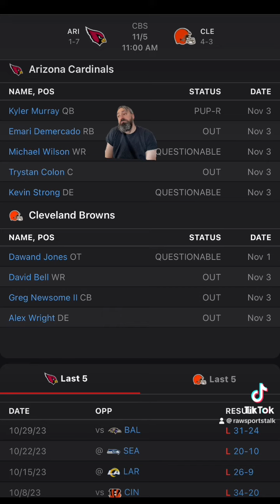Cleveland Browns VS Arizona Cardinals Week 9: Free Nfl Sports Betting Info